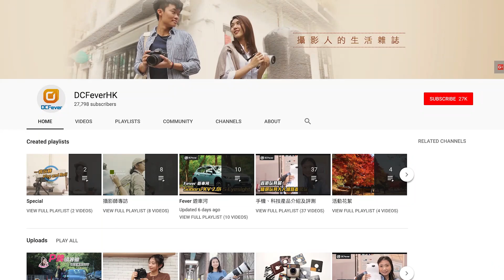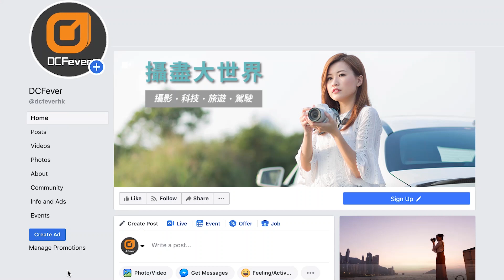【 DCFever 傾吓計】產品長期缺貨 原因分析及該如何應對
近兩年疫情關係導致不少品牌出現貨源短缺的情況，究竟是否真的只是晶片短缺的問題呢？我們如想買產品策略又應如何呢？今集我們一起來討論一下。